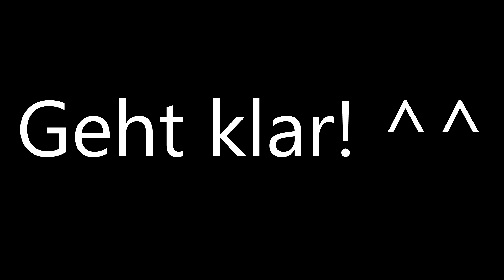Lustiges Duell gegen Zuschauer | Mit BrianPlayz